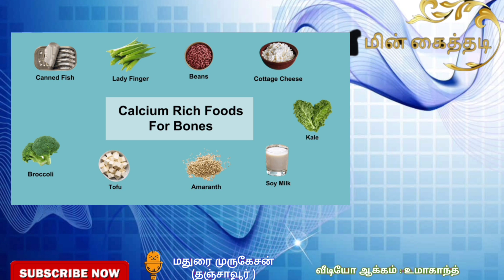"எலும்பு ஆரோக்கியம் மற்றும் கால்சியம் நிறைந்த உணவு வகைகள் குறித்த ஆடியோ /மின்கைத்தடி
"எலும்பு ஆரோக்கியம் மற்றும் கால்சியம் நிறைந்த உணவு வகைகள் குறித்து /ஆடியோ வாய்ஸ்:மதுரை முருகேசன்